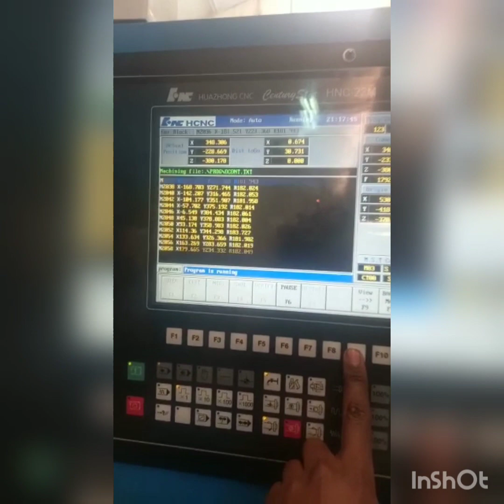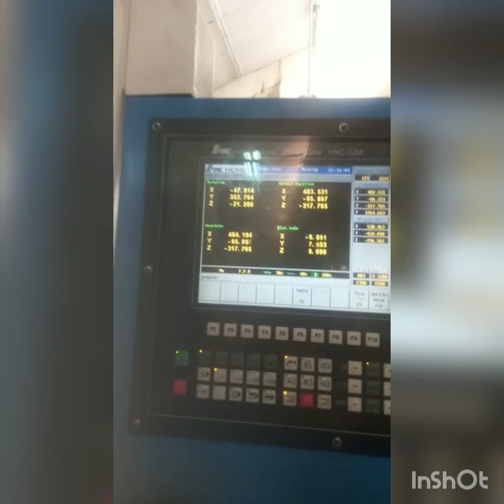Skylark Furia: Experimental helicopter build, Part four: Gearbox housing.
Made from aluminium 6061, 2 halfs of 310*360mm with 35 and 75mm thickness.
All safety precautions have been observed as much as possible.
Video taken via phone nothing professional.
Self taught on Milling/turning sets up from YouTube, net and Titans of cnc: academy